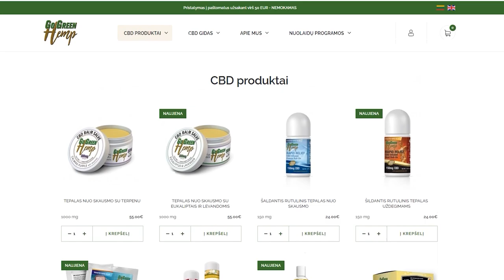Top 5 dalykai, kuriuos daro tik labai pasiturintys žmonės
CBD aliejus tiesiai iš JAV tik čia:
- su kodu "zizas" gausite net 10% nuolaidą